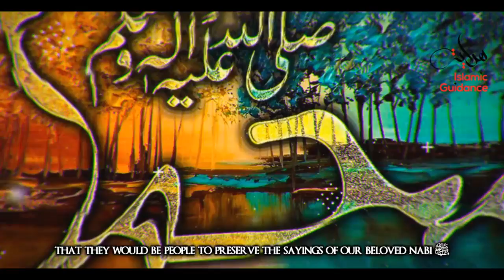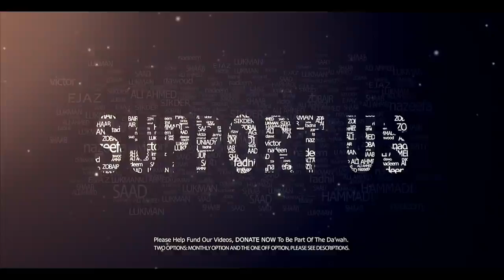Imam Muslim RA